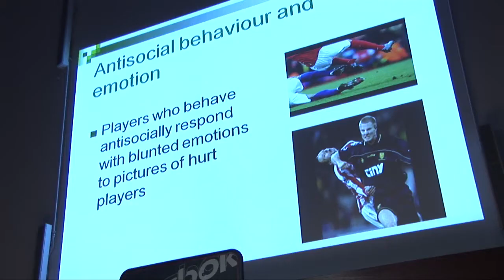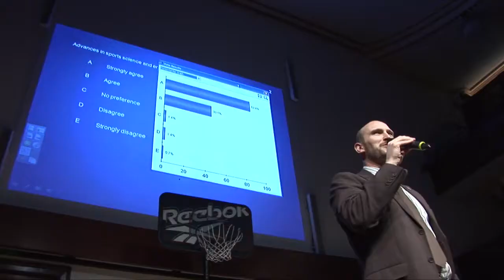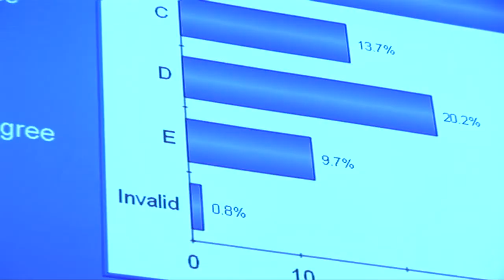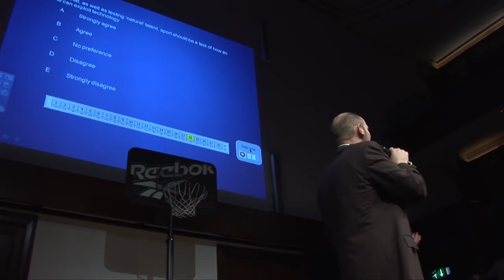Cutting Edge: Wheelchair Basketball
Featuring Colin Price, silver medal winning captain of Britain's Wheelchair Basketball team in Atlanta 1996 and coach to junior wheelchair athletes, this event was an opportunity to question both the cutting-edge researchers and high-achieving athletes. Hosted by Professor Steve Haake, one of the UK's top sports scientists.